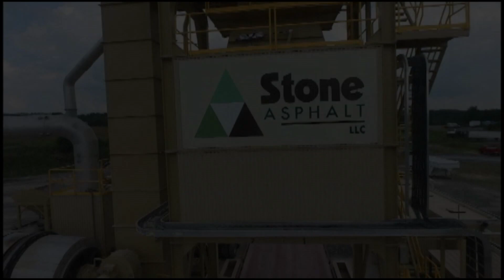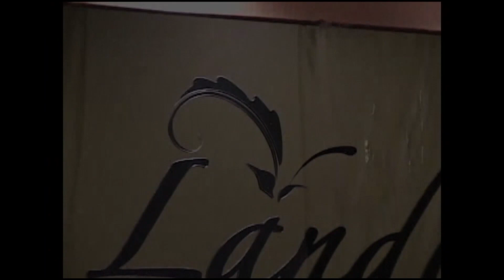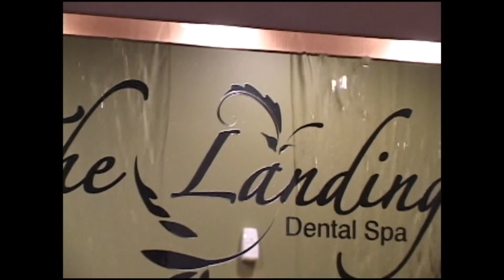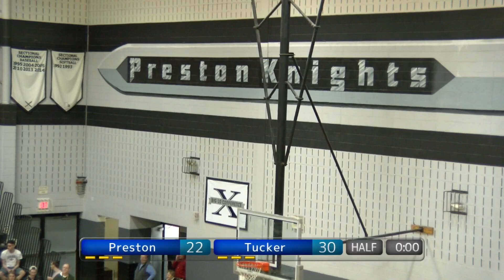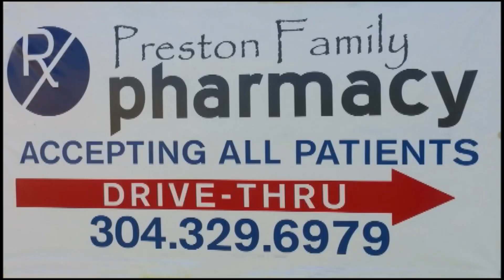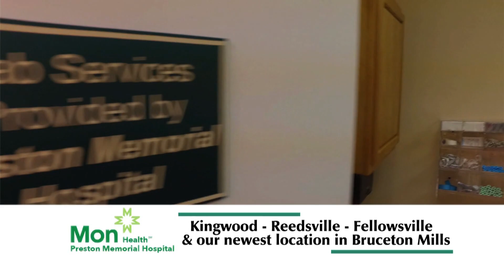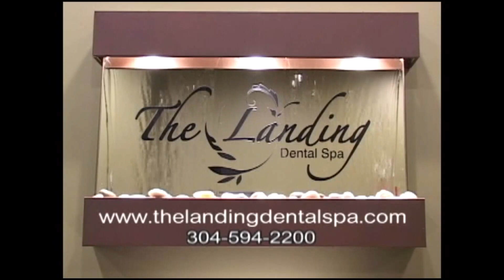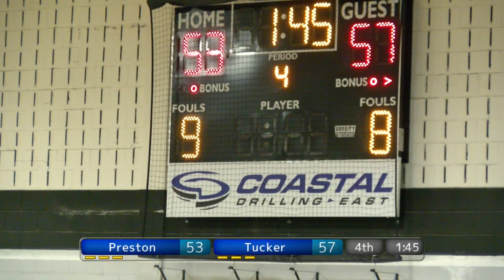Preston High Boys Basketball 2017 - 2018 vs Tucker County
The Preston Knight Boys Varsity look for revenge over the Tucker County Mountain Lions in the castle.  After an unexpected road loss to Tucker County early in the season the Knights seek to even the score in at home in Kingwood.  Steve Blake & Terry Cochran have the call.